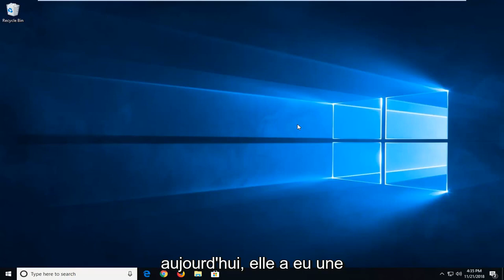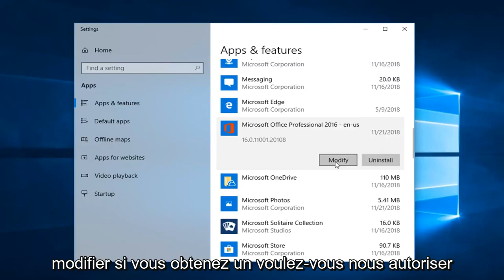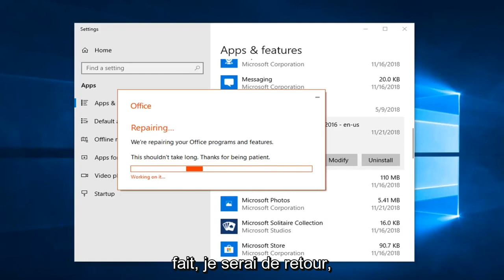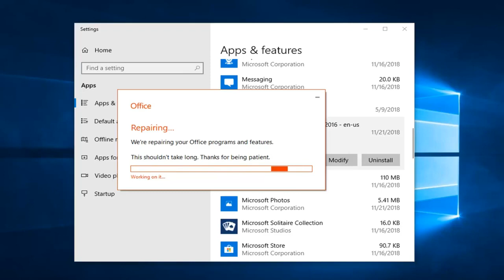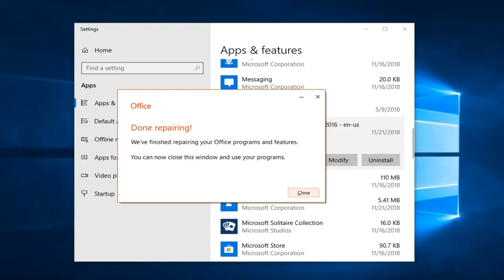[RÉSOLU] Cette action n’est valable que pour les produits actuellement installés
Corriger Cette action n'est valable que pour les produits actuellement installés.

Erreur 1605 : "Cette action n'est valide que pour les produits actuellement installés"

Lorsque vous ouvrez un programme Microsoft Office 2010, comme Excel 2010, vous pouvez recevoir cette erreur : Cette action n'est valide que pour les produits actuellement installés.

Si une version d'évaluation d'Office 2010 est installée avec la copie que vous avez achetée, vous devrez désinstaller la version d'évaluation, puis réparer l'autre installation d'Office. Pour le faire, suivez ces étapes.